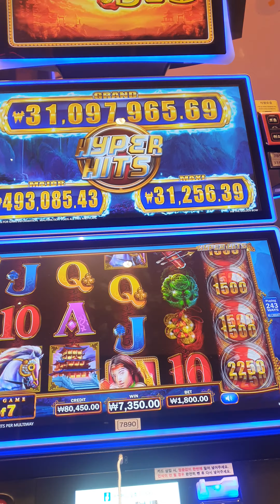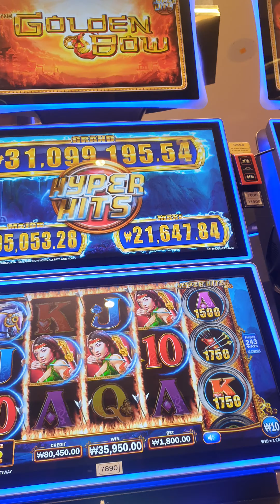강원랜드 하이퍼히트 화살 보너스 ~ 쏘쏘하게 주네요